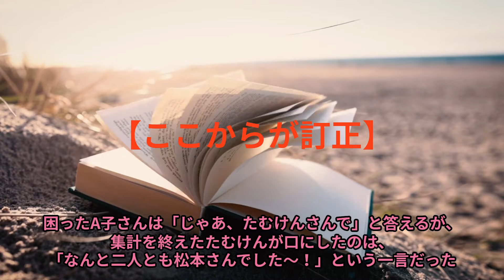①入手した松ちゃんの偽物疑惑AI画像がまさかのFRIDAYが掲載した本物と同じものだったと判明…※【2/18】渡邉センスさんの証言追加動画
今回は訂正動画となり、大変申し訳ありませんでした。
訂正についての説明は0'58秒～
ショート動画の続きは2"18秒～

※【2/18】
渡邉センスさんの動画の内容を受けて、再度、内容を追加する動画を作成致しました。
渡邉センスさんは、このFRIDAYの記事は事実ではないと証言しています。
どのような点が事実ではないのか、詳細については以下の動画でご確認ください。